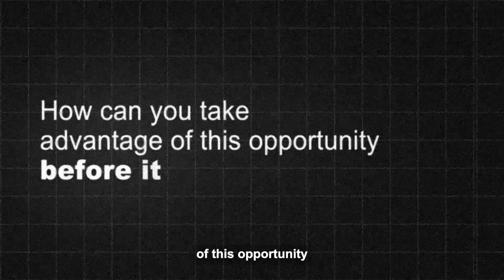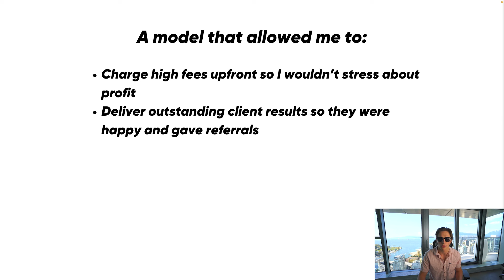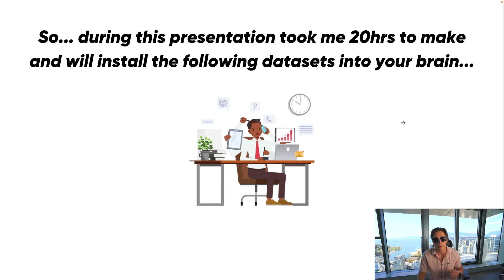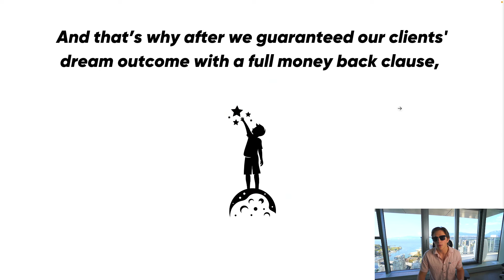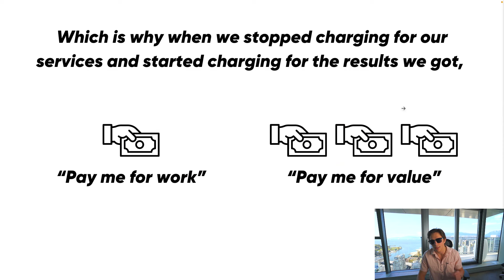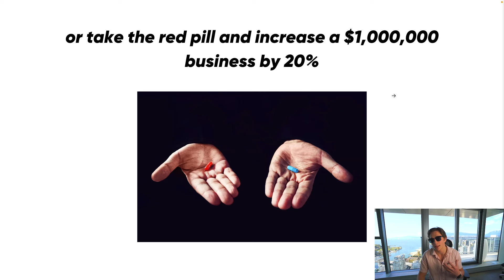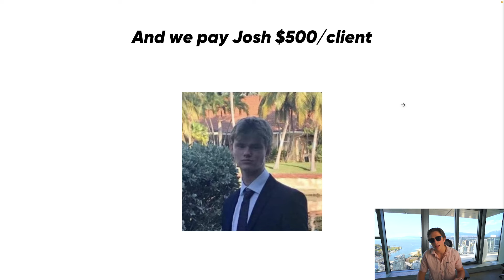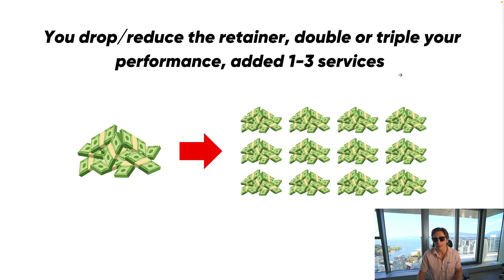I quit my $36k/mo SMMA after learning THIS (new opportunity)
Last November I shut down my SMMA to start a HLMH and since have grossed over $700,000 in revenue. In this video I breakdown EXACTLY what I did so you can make 7 figures too

Want my offers, systems & trainings for free?

Want to work with me 1 on 1 (I guarantee you scale)?

If you’re new, I’m Dylan, the founder of Catalyst Holdings. It’s a Marketing HoldCo, which means we provide agency services and then leverage our results for equity. Catalyst does ~$3M/year and our portfolio of companies crossed $10M per year. Given this is a YouTube channel and anyone can make claims, I’ll give you my story and you can google to verify.

18: Started university as a business student
18: Left university to start a videography business
19: Scaled Wilson Media, a full service agency to $60,000/year
20: Scaled Wilson Media to $180,000/year
21: Closed down Wilson Media, started a gym agency
21: Scaled the gym agency to $25,000/month in 5 weeks
21: Started an agency mastermind to help beginners get started
22: Scaled Relentless Success Club, a consulting business to $119,000/mo
22: Started Mortgage Ai, an agency and scaled to $36,000/mo in 7 weeks
22: Documented the entire journey on YouTube
22: Had Mortgage Ai acquired in a seller financed buyout and left the company

Today: Catalyst provides agencies with DFY client acquisition channels, the internal systems we use, and the opportunity to work 1 on 1 with our internal team. Our portfolio consists of B2B companies and they bring in $10M/year

Dylan

FULL DISCLOSURE
I post content to make money. I want to build trust with business owners so we can find the best ones and help them scale.